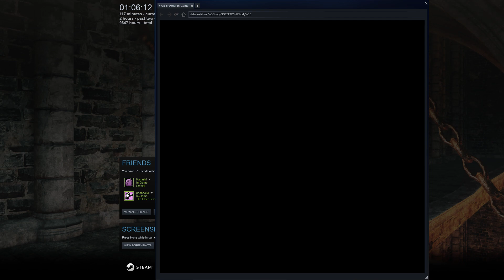vs kittyguy, izka8492 (DC, SteamID:76561198060651252) 02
kittyguy Drop Souls: 1,287(10%). Level:.97